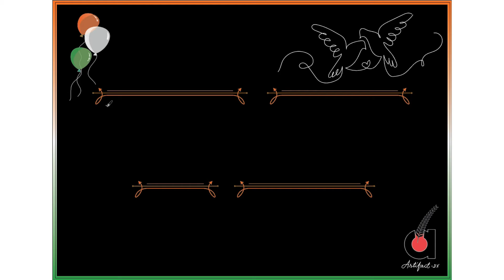Hindi calligraphy|| Devanagari script || Digital Calligraphy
written on 75t Independence day, India